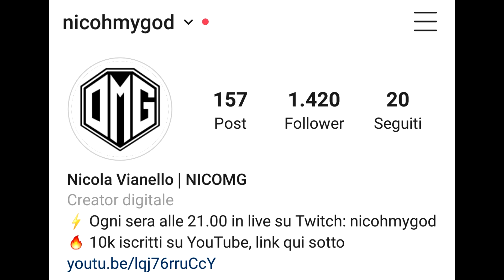SHOPPO finché non trovo un HEIRLOOM | SPECIALE 10k [APEX LEGENDS ITA]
❤️ Grazie a tutti per i 10k iscritti, è arrivato il momento di trovare il nostro primo HEIRLOOM

Ogni acquisto fatto dai seguenti link Amazon SUPPORTA IL CANALE (voi non spenderete nulla di più del normale)

La mia attrezzatura (CONSIGLIATA):
Cuffie da gaming - HyperX Cloud II
Controller  - Nacon Revolution Pro Controller 2
Videocamera - Panasonic HC-V180
Microfono - Samson METEOR MIC
Webcam - Logitech C920 HD Pro
Scheda di acquisizione - AVerMedia LIVE GAMER PORTABLE 2 PLUS Ultra HD 4Kp60
Cam Link - Corsair Cam Link 4k
Mouse - Logitech G403 HERO
Tastiera - Logitech G413
Monitor da gaming - BenQ ZOWIE XL2411P
Monitor - HP N220 LCD 21.5"

Il mio PC da gaming e streaming (componenti):
Scheda grafica - GEFORCE RTX 2070 SUPER
Processore - Intel Core i7-9700K processore 3,6 GHz Scatola 12 MB Cache
Case - CoolerMaster Masterbox K500L
Scheda madre - ASUS Z370-P  LGA 1151
SSD - Samsung Memorie MZ-V7P512 970 PRO, 512 GB, NVMe M.2
HDD - 2TB Sata III 7200 RPM 3,5”  Seagate Barracuda
Sistema operativo - Microsoft Windows 10 Home Edition 32BIT/64BIT

Chi sono? Cosa potete trovare in questo canale?
- Mi chiamo Nicola, ho 20 anni e (ovviamente) ho la passione per i videogiochi. In questo
canale potete trovare guide, gameplay, tutorial e video news sui videogames a cui gioco e
che mi divertono!
In questo periodo mi sto concentrando in particolare su Apex Legends, quindi se siete
interessati ad approfondire questo gioco, a scoprire le armi e le leggende migliori, a restare sempre aggiornati sulle ultime novità e a guardare un po' di gameplay carini non potete non iscrivervi!

Ogni quanto escono i video?
- Un video al giorno, alle 18.00!

Dove potete contattarmi?
- Salvo sviste cerco di rispondere sempre a tutti i commenti che vengono fatti ai miei video, quindi non abbiate timore e scrivete pure! Alternativamente potete contattarmi attraverso i direct di instagram.